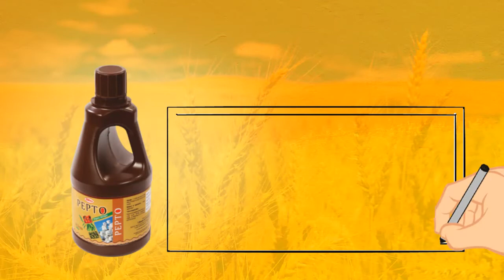Pepto - Stanes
✅ Pepto helps to improve the absorption and assimilation of Nitrogen

✅ It helps to activate the enzymatic action in the plant system
✅ It enhances chlorophyll synthesis and reduces the flower & fruit
✅ It is an eco-friendly product and safe to use
✅ It helps for healthy vegetative growth
✅ It is an organic certified